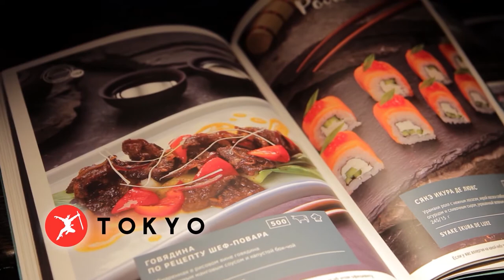«8 ВКУСОВ» Кухня Японии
Почему в Японии не понимают «наши» роллы? Кто придумал сублимированную лапшу? Каким бывает японский рамен? И с чего начать путешествие в страну восходящего солнца? Об этом и о секретах приготовления традиционных блюд расскажет Татьяна Зубарева, представитель Японской национальной туристической организации (JNTO) во Владивостоке.